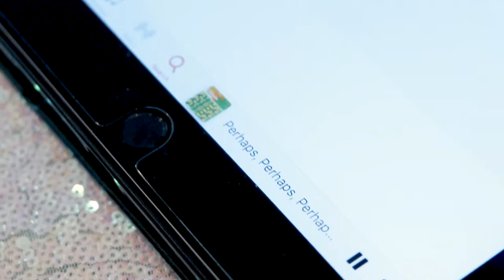Behind the Scenes of Casting Day with Hank & Aixa